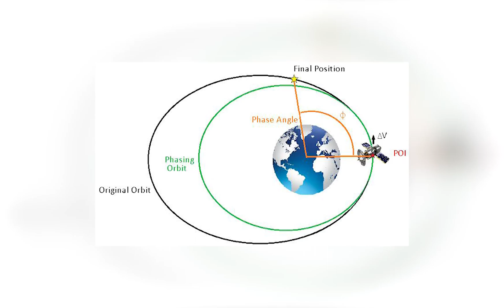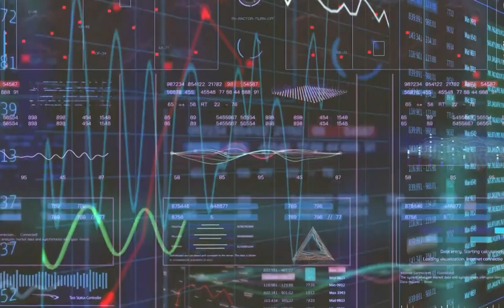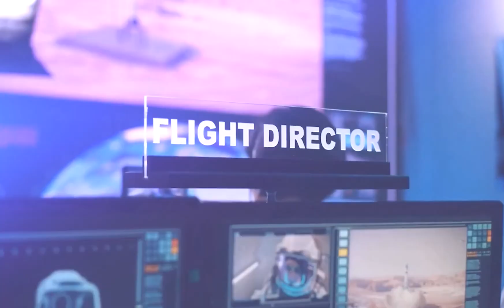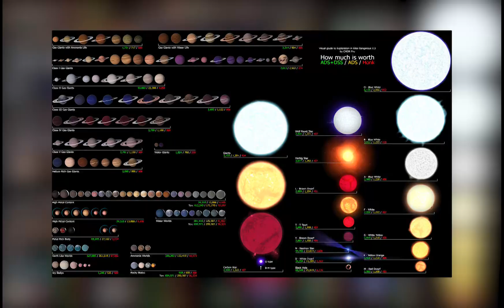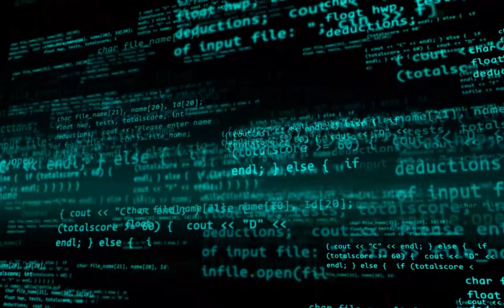The DISTURBING TRUTH About the impact of AI on SPACE EXPLORATION!!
Boldly Going Where No AI Has Gone Before - The Role of AI in Unraveling Space's Mysteries 🌌🚀"
From AI-driven robots mining asteroids to our search for extraterrestrial life 👽, AI could propel us into a new era of cosmic understanding with space exploration. But the universe isn't just about practicalities.
Buckle up! 🌠 Artificially Awesome is taking you on an astronomical journey into the potential of AI in space exploration. Could AI help us untangle fundamental mysteries, like dark matter or the origins of the universe? 🌌

There's also the ethical dimension to consider. As we push the frontiers of AI in space, responsible innovation is key. Ready for liftoff? Let's blast off into the AI-powered cosmos together! 🛸🌠

00:00 Intro
00:25 AI In Spacecraft Navigation and Control
01:050AI in Space Robotics
03:32 AI In Space Mission Planning and Data Analysis
05:18 AI In Astronaut Health and Life Support Systems
06:34 The Future of AI in Space Travel